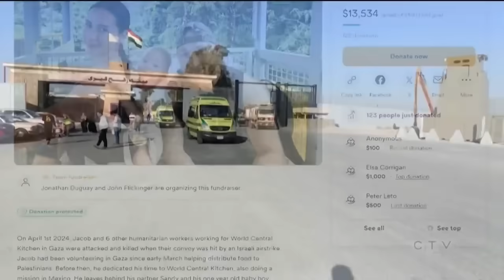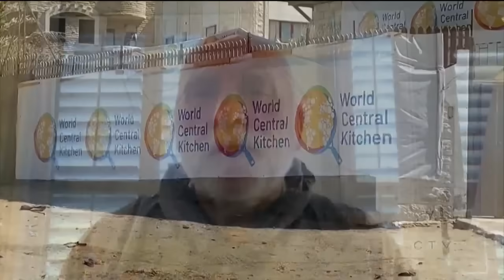Canadian killed in Gaza was a military veteran with a young son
A Canadian man killed along with six other aid workers in the Gaza Strip on Monday is a military veteran from Quebec who leaves behind a partner and a one-year-old son.